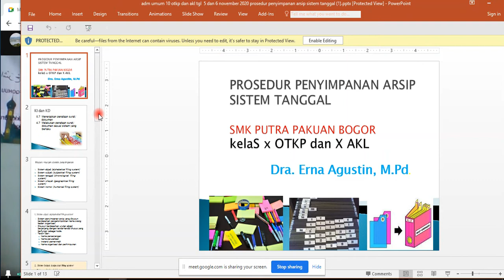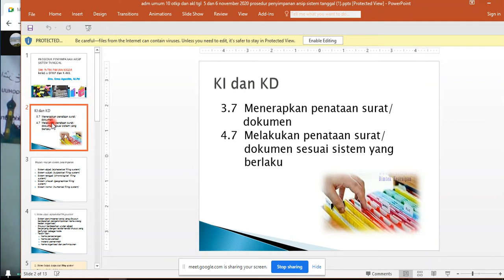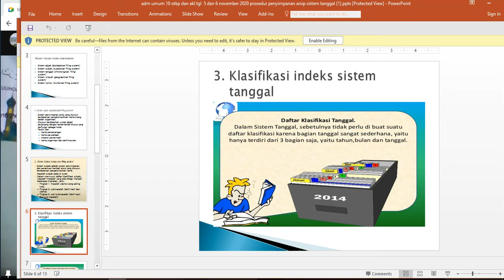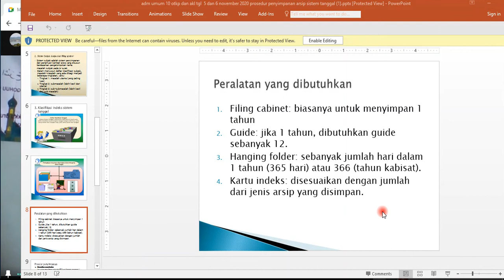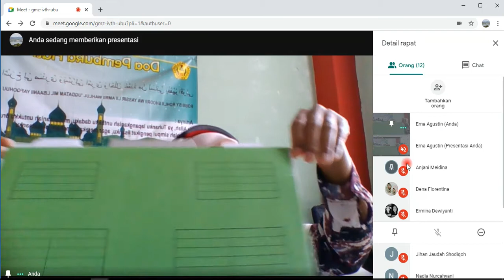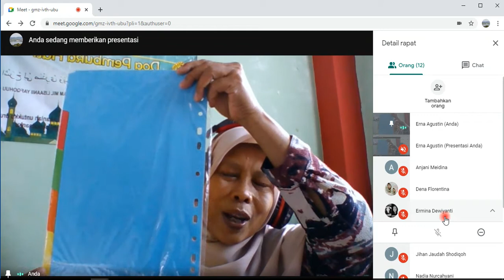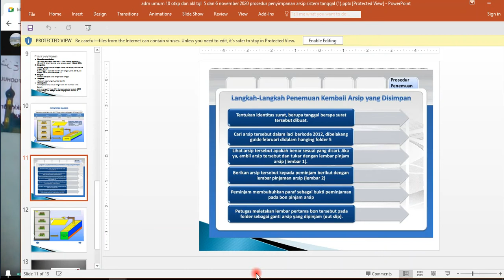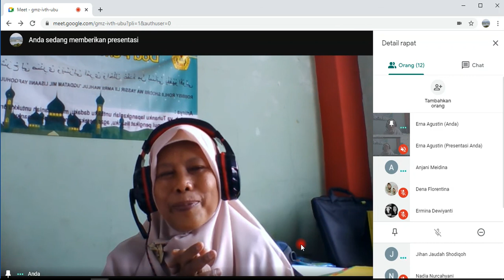Prosedur Penyimpanan Arsip Sistem Tanggal - Erna Agustin